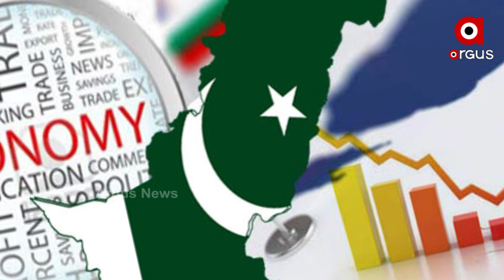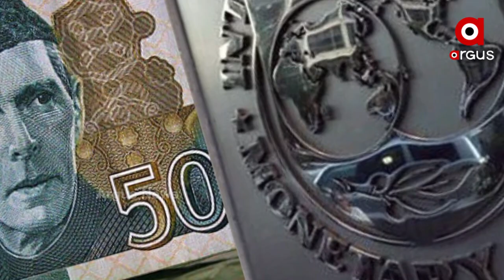ପାକିସ୍ତାନରେ ଗତ 6 ଦିନରେ 60 ଟଙ୍କା ବଢି ସାରିଲାଣି ପେଟ୍ରୋଲ- ଡିଜେଲ ଦର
ଦେବାଳିଆ ହେବା ସ୍ଥିତିକୁ ଆସି ଯାଇଥିବା ପାକିସ୍ତାନ ପୁଣି ଥରେ ଏକ ବଡ  ନିଷ୍ପତି ଗ୍ରହଣ କରିଛି । ପାକିସ୍ତାନର ପ୍ରଧାନମନ୍ତ୍ରୀ ଶାହବାଜ ଶରିଫ ପୁଣି ଥରେ ପେଟ୍ରୋଲ- ଡିଜେଲର ମୂଲ୍ୟରେ ଭାରୀ ବୃଦ୍ଧି କରିଛନ୍ତି ।